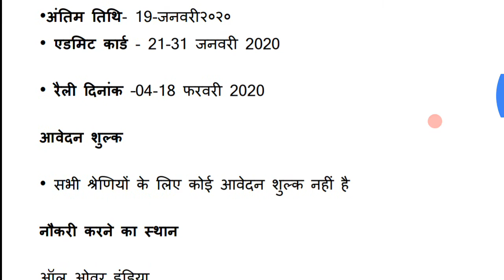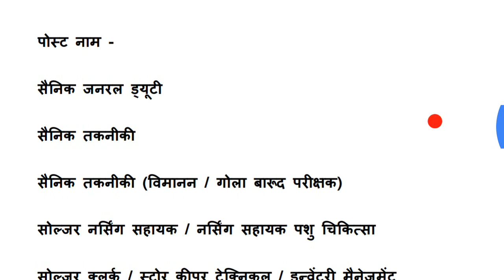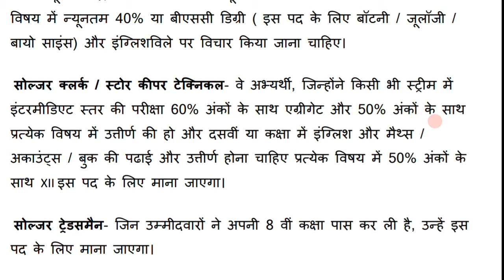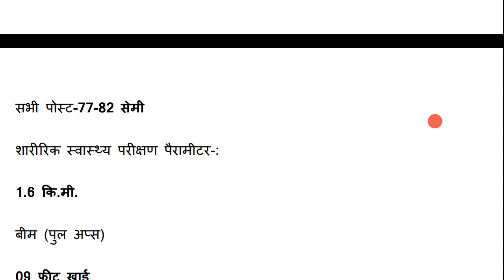INDIAN ARMY TEST Bharti 2020!indian Army Gaya Bharti 2020!गया में होगी आर्मी भर्ती 2020